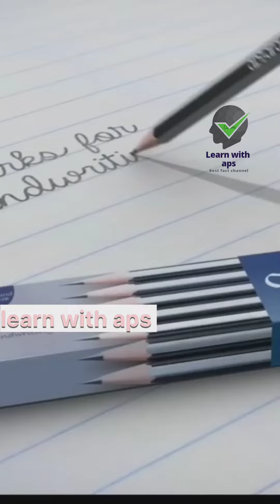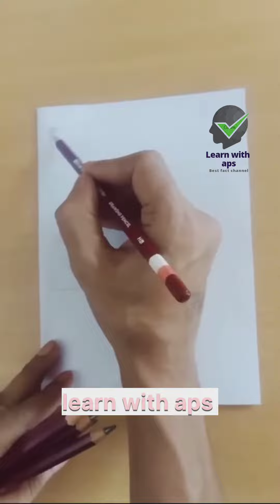✏️ पर coad क्यों लिखे होते हैं| ✏️ पर लिखे कोड का क्या मतलब है|| H,B ,HB coad की पेंसिल कैसी होती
3-- aliean ship. 🛸 हमेशा इसी  shape  kaक्यों होते हैं

जब आप pencile  खरीदने जाते हो तो आप दुकान वाले को बोलते हो भैया एक पेंसिल दे दो
 और दुकान वाले से एक पेंसिल लेकर आप खुशी-खुशी अपने घर चले जाते हो लेकिन आपको हम बता देंगे आपको ऐसा नहीं करना चाहिए क्योंकि हो सकता है कि आपके पास एक गलत pencile aa  गई हो अब आप सोच रहे होंगे कैंसिल कैंसिल होता है इसमें गलत क्या सही क्या
   जो भी पेंसिल खरीदना है ज्यादातर लोग सिर्फ उसकी कीमत देखते हैं लेकिन आपको पेंसिल उस पेंसिल के ऊपर लिखे coad  को देखकर खरीदना चाहिए
 अब हम आपको बताते हैं कि किस कोड का मतलब क्या होता है

   इन  coads में H  का मतलब होता है हार्ड और B  का मतलब होता है  black
    जैसे पेंसिल लीड के आगे का नंबर बढ़ता जाता है वैसे वैसे पेंसिल की  hardness  बढ़ती जाती है  कम हार्डनेस वाली पेंसिल आर्टिस्टिक वर्क के लिए और ज्यादा हार्नेस वाली पेंसिल राइटिंग वर्क के लिए होती है और अब तो आप समझ ही गए होंगे जैसे-जैसे बीके पेंसिल के आगे का नंबर बढ़ता जाता है वैसे वैसे  pencile ki likhai aur  काली होती जाती है
     जब आपको कुछ ना समझ में आए तो एक पेंसिल का नंबर होता है HB  उसको खरीद लेना चाहिए